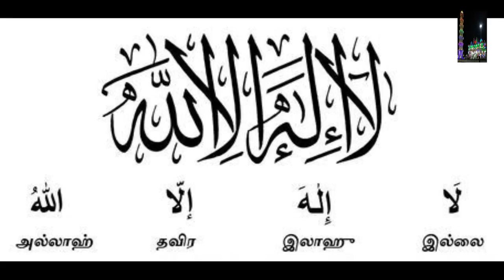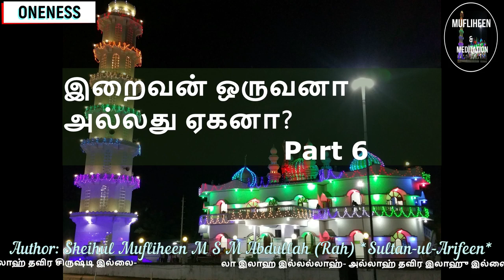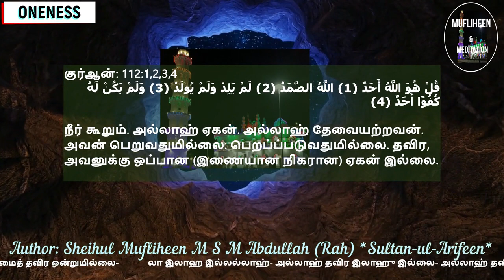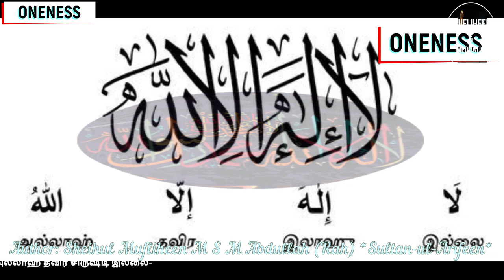இறைவன் ஒருவனா அல்லது ஏகனா Part 6 One God Theory Iraivan Oruvana Yekana Osthathu Speech Mufliheen247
அகில இலங்கை தரீக்கத்துல் முஃப்லிஹீன் ஸ்தாபகரும் ஆயுட்கால தலைவருமான ஷெய்ஹுனா ஷெய்ஹுல் முஃப்லிஹீன் சுல்தானுல் ஆரிபீன் எம். எஸ். எம். அப்துல்லாஹ் பயில்வான்(ரஹ்) அவர்களால் மாணவர்களுக்கு வழங்கிய ஆத்மீக அறிவுரைகள் இன்றைய முஸ்லிம்களில் 99% ஆனவர்கள் கலிமாவை புரட்டிக்கொண்டு அபூஜஹ்லின் கொள்கையை இஸ்லாம் என்று பின்பற்றி தட்டழிந்துகொண்டிருக்கும் வேளையில் மீண்டும் இஸ்லாத்தை புத்துயிரளித்துத் தந்தவர்களே இவர்கள் ஆகும்.

மேலும் இம்மை மறுமைகளில் சாந்தி சமாதானத்தை தன்னிறைவை எல்லோரும் பெற்றுக் கொள்ளக்கூடிய ஒரு இலகுவான வழி உலகில் உண்டு என்பதை உலக மக்களுக்கு வெளிப்படையாய் விளக்குவதற்காகவே சுல்தானுல் ஆரிபீன் M. S. M. அப்துல்லாஹ் பயில்வான்(ரஹ்) அவர்கள் இந்த நூற்களை இறையுணர்வுடன் எழுதியிருக்கிறார்கள். இந்த நூற்கள் ஒரு துணிகரமான ஆக்கமென்றே கூறலாம். எனவே மக்கள் யாவரும் கட்சிப் பற்று இல்லாமல் நடுநிலை நின்று இந்நூலைப் படித்து உண்மையை உணர்ந்து செயற்பட்டு வெற்றிபெற்று வாழ இறைவனிடம் வேண்டிக்கொள்வோம்.